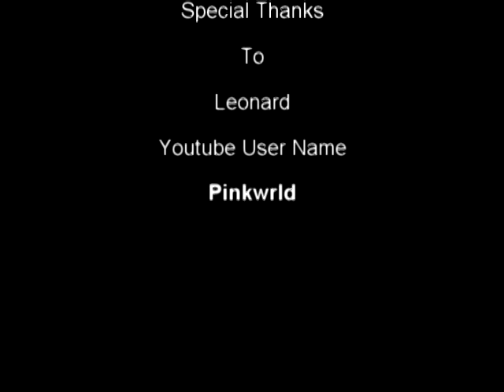☂ Rainmaker - by Tony Carey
Created By Tonycdrive

Lyrics...
Rainmaker, rainmaker

All those things you carry you dont need
And all that air around you, you cant breathe
And all your stars are lying at your feet
And theres no more famous people left to meet

Tell me who will heal the healer when Im gone
And wholl be there for you my lonely one
And who will call the rain down from the skies
And who will light the fire in your eyes

Rainmaker,
Make it rain for me rainmaker
Make it rain for me right now

Rainmaker